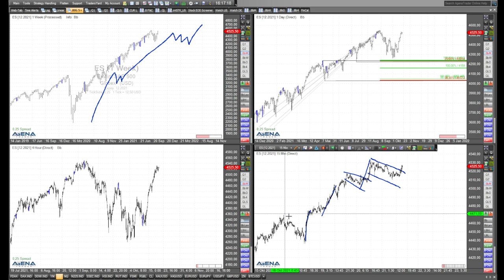Rüdiger Born über detaillierte Charttechnik im Dax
Heute lege ich mal einen Schwerpunkt auf den Dax. Im Detail blicke im folgenden Video auf die aktuelle Charttechnik.